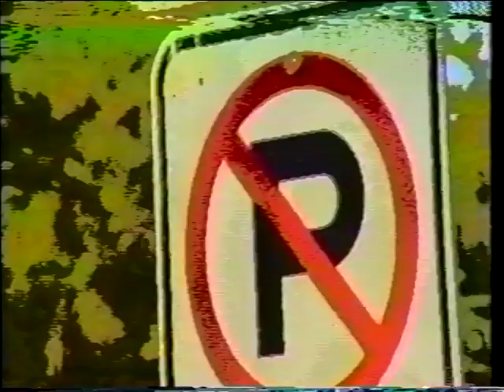ID 3293 - Should Clinton be removed from office? (1999)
Should Clinton be removed from office? (1999)

On the series Street Talk, interns take to the streets to ask Davis residents the hard-hitting questions.